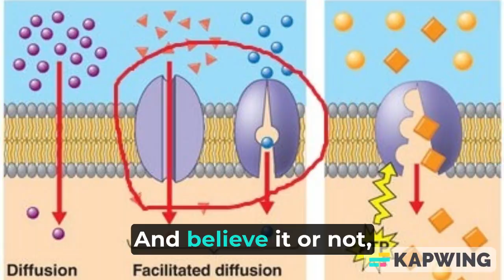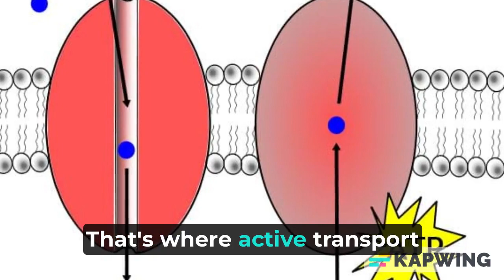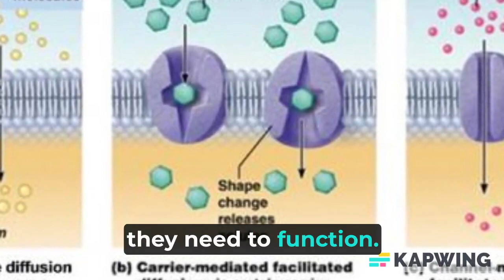Osmosis and Diffusion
Osmosis and Diffusion for class 8 (VIII), 9 (XI), 10 (X) in English with subtitles. @oversmartlearner